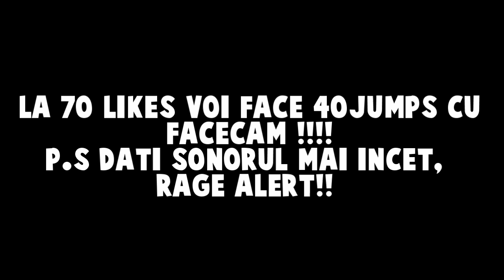Minecraft 40 Jumps [Parkour] | Ep.#2 | RAGEQUIT.AGAIN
● Server: eu.mcgamer.net (SG Server-necesita premium)
● Minecraft name: SNIKSeJoaca
● Skype: lucisnik14
Cu ce editezi/randezi/filmezi?
● Filmat cu OBS (Open Broadcaster Software)
● Video randat cu CyberLink PowerDirector Pro12

●Filmezi un clip cu: 2 euro
Daca doresti o promovare trimite-mi un mesaj privat pe Youtube.Nu un comentariu!

intended"